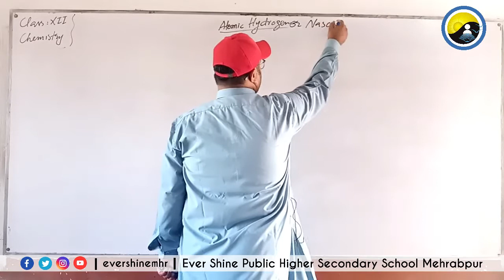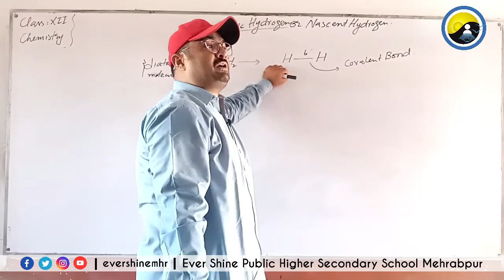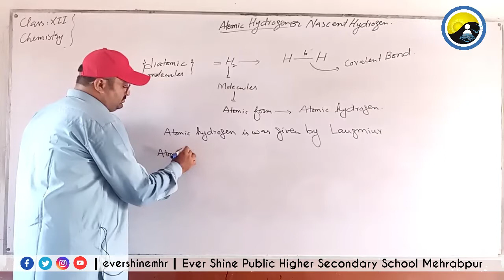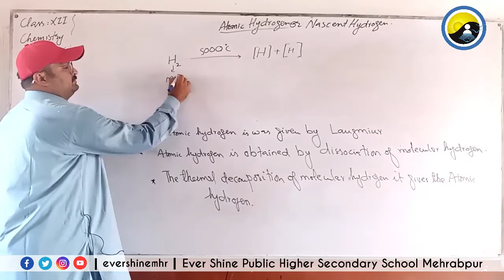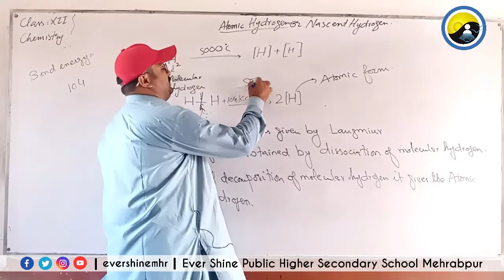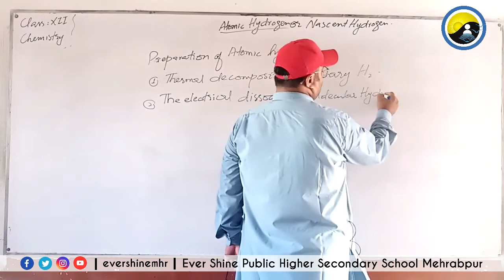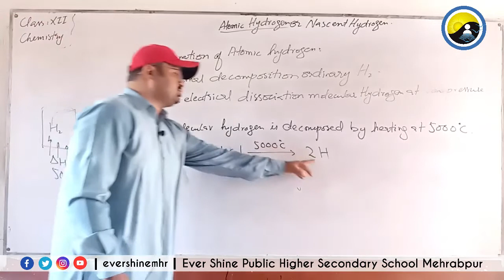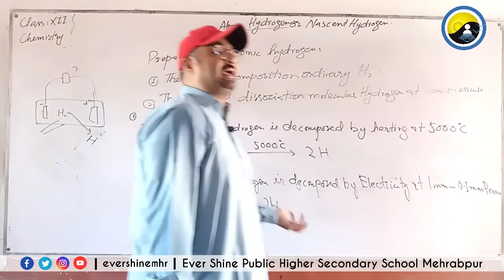Class Inter | Chemistry | Lecture No: 18 | Chapter No: 02 | Atomic Hydrogen